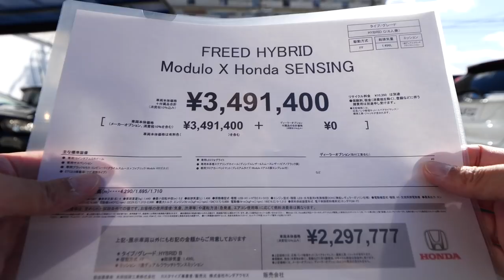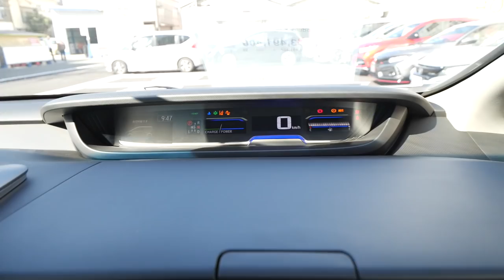【実効空力デバイスとは！？】新型フリードModulo X 2020 試乗してみた！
フリードって本当に乗りやすい車ですよね。ホンダアクセスがそんなフリードを空力を追求しまくった車が今回ご紹介する新型フリードModulo Xです。
あまりHondaのお店にないので是非試乗しに来てくださいね！

目次
00:00 あらすじ
00:59 実効デバイスとは&外装チェック
04:16 内装チェック
06:21 試乗！乗り味めっちゃ気になる
08:11 クリックな走り
11:31 踏切わたるぞー！えっ？？何これ
15:31 後ろの座席乗ります。めっちゃ最高じゃん